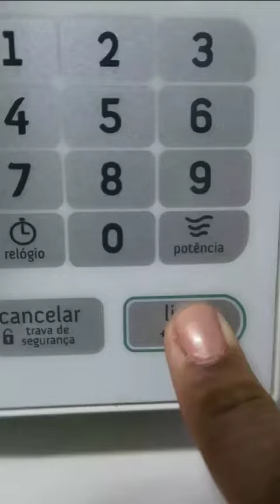Tempero prático de alho e cebola